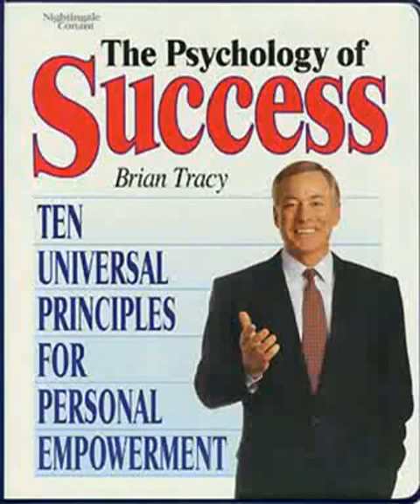Be Agreeable Cheerful, and Successful - COMPILATION - Brian Tracy HD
Be Agreeable Cheerful, and Successful
COMPILATION - Brian Tracy HD